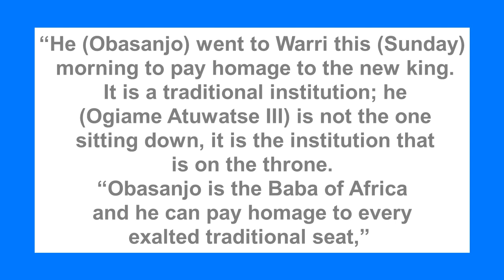Why 84-year-old Obasanjo bowed before 37-year-old Olu of Warri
On Sunday afternoon, a viral photo captured the aged ex-President paying homage to the young monarch. However, Kehinde Akinyemi, the Special Assistant on Media to former President Olusegun Obasanjo, has explained why his principal knelt before His Royal Majesty, Olu of Warri, Ogiame Atuwatse III.